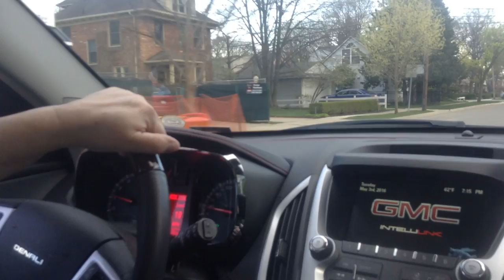jax car wash